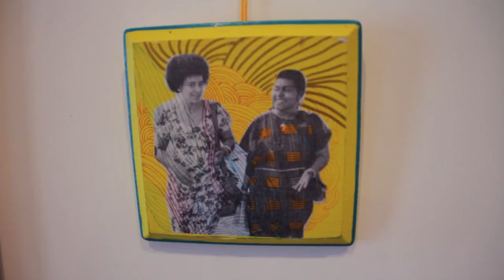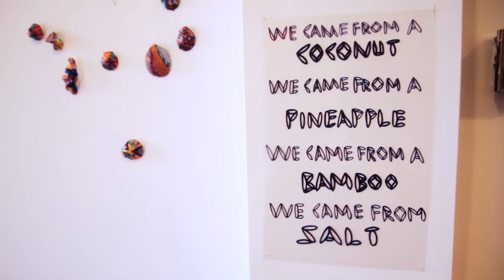MOTHER POPCORN for TOM TOM Magazine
MOTHER POPCORN'S Adee Roberson and Anna Luisa Petrisko talk about music, pineapples and being badasses.

Driected by Colleen Siviter
Edited by Kristina Davies

Camera:
Kristina Davies & Cat Tyc